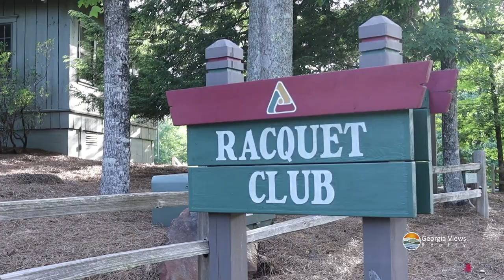Big Canoe Georgia Tour our Community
We are so fortunate to live in the top rated gate golf and tennis community of Big Canoe. Located only 1 hour from Atlanta in the North Georgia Mountains!  Georgia Views Realty provides free tours of the community.    Call our CIrcle of Excellence team!